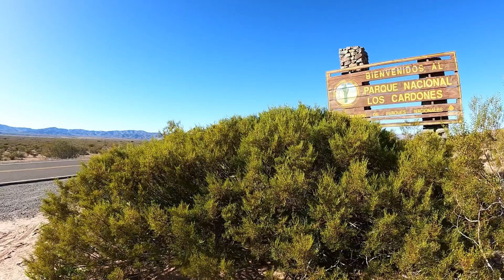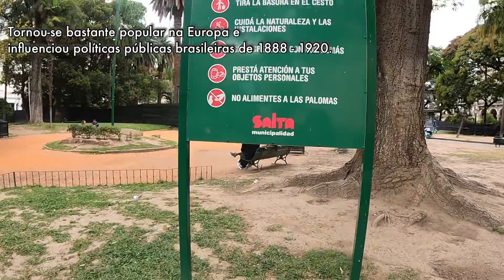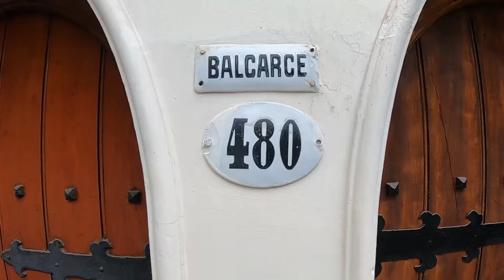Nunca mais levo a Duster num mecânico aqui!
Continuando nossa road trip pelo norte andino da Argentina, saímos de Cachi com destino a Salta, capital da província homônima.

São aproximadamente 150 km percorrendo uma das mais belas estradas de toda a Argentina. Pegamos um trecho da ruta 40 bastante deteriorado e em Payogasta, entramos na ruta 33. E aí assim a aventura começou.

A ruta 33 percorre o Parque Nacional Los Cardones, recheado de cactos gigantes e a famosa Recta del Tin Tin que é um tramo desse incrível deserto de cerca de 20km e que remonta os antigos povos que habitavam a região, como os famosos povos andinos.

Mais à frente chegamos a Cuesta del Obispo, um caminho sinuoso, com curvas inacreditáveis que percorre as montanhas. Seu ponto mais alto está 3340 metros acima do nível do mar.

Salta, a cidade que é nosso destino final desse episódio, está entre as 10 maiores cidades do país. Com uma arquitetura admirável, seu nome deriva de um povo originário chamado Salta, que ademais de ser o nome de uma das cervejas mais populares por aqui. Em Salta visitamos o centro, a plaza San Martin, a catedral, diversos museus e o Cerro San Bernardo. Subimos os mais de 1000 degraus para nos deparar com uma vista panorâmica de toda a cidade e ainda conhecemos o teleférico.